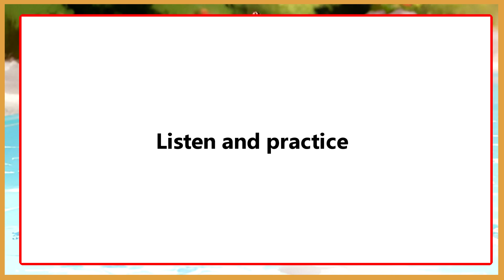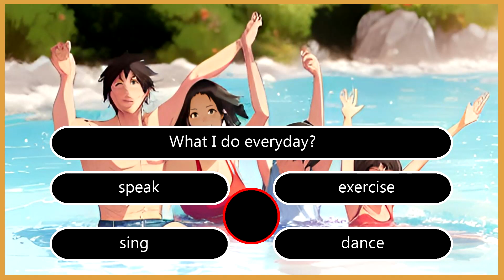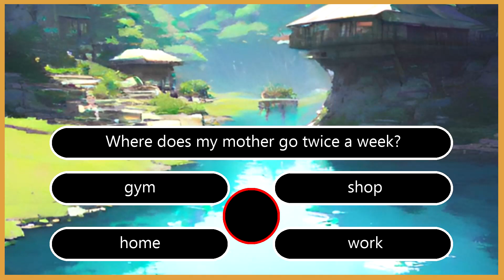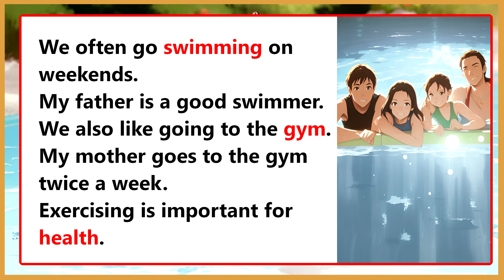Improve Your English (Exercising) | English Listening Skills | Speaking Skills Everyday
In this video you are able to Improve Your English (Exercising) | English Listening Skills | Speaking Skills Everyday.